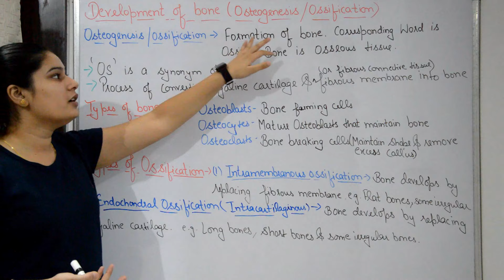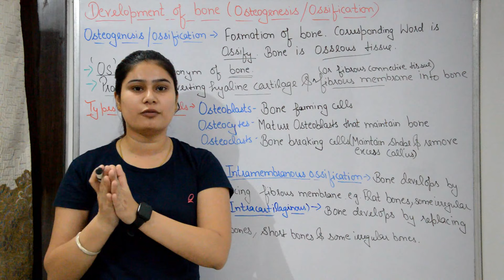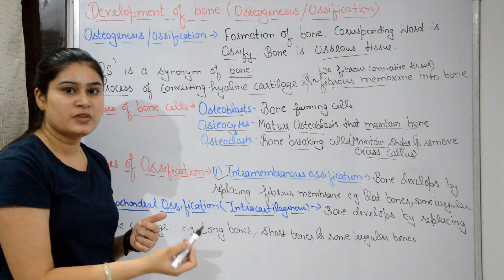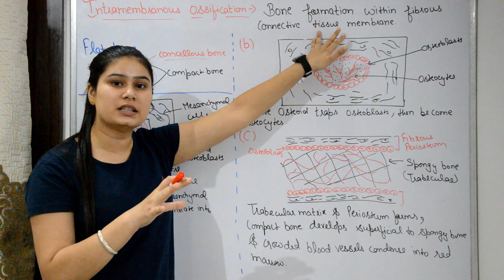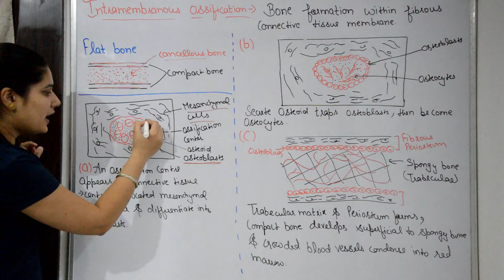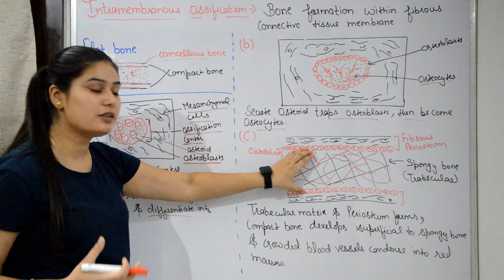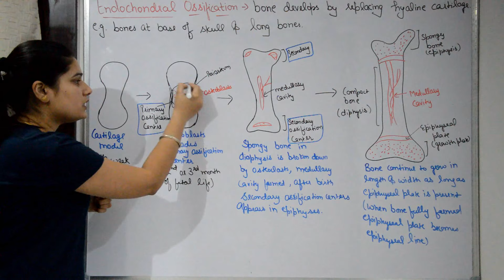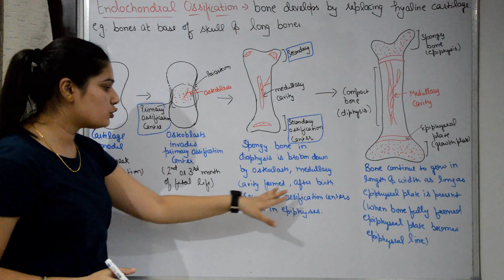Development of Bone in Hindi | Bone Cells | Ossification & its Types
Hello Friends